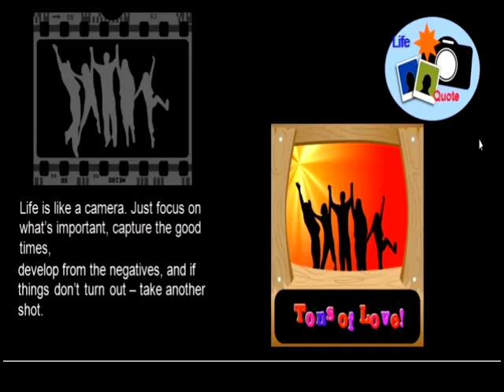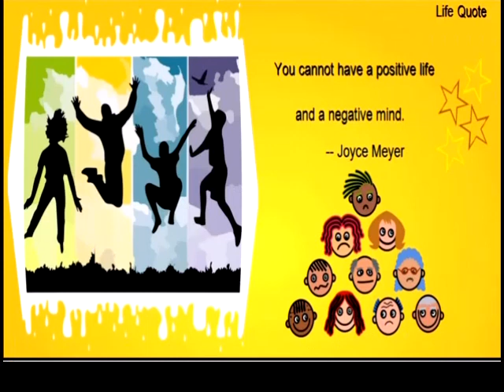It's Break Time! - Life Quotes- Inspirational Quotes Celebrating Life in English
Team BodhaGuru